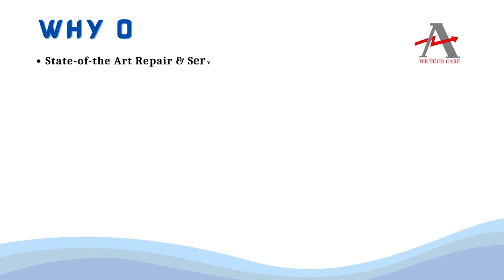ABB PR512 P Drive